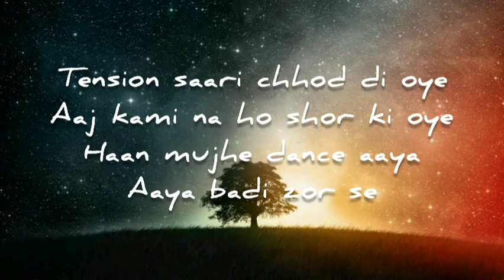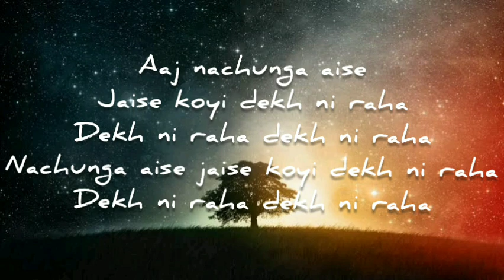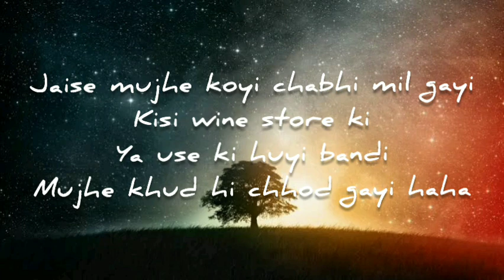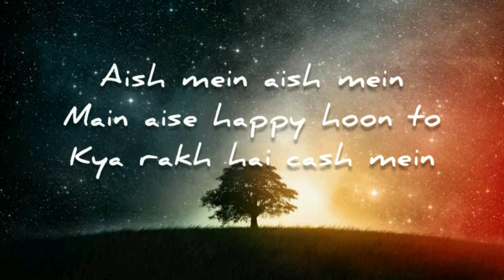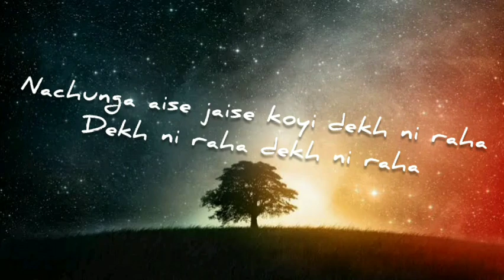Nachunga Aise (lyrics): Millind Gaba Feat. Kartik Aaryan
Song Title: Nachunga Aise
Singer: Millind Gaba
Lyrics: Asli gold
Label: T-Series

Senor and senorita
Sunita and Sangeeta

MusicMG!

Body ke har hisse mein energy bhar ke
Jo soye the unko good morning karke

Boom tensions ko hai pel
Main nikla akela
Life mein saari khushiyan bhar ke

Aish karni hai solo solo
Crazy nahi mujhko tum mental bolo
Duniya to gayi tel lene
Kyon ki I beleive in yolo yolo

Jaise main khel raha luka chhupi
Aur chhup gaya Mars pe
Aur mujhe koyi dekh nai raha
Phir chori kiya maine rani haar ko
Ban ke Mr India

Tension saari chhod di oye
Aaj kami na ho shor ki oye
Haan mujhe dance aaya
Aaya badi zor se

Aaj nachunga aise
Jaise koyi dekh ni raha
Dekh ni raha dekh ni raha
Nachunga aise jaise koyi dekh ni raha

Dekh ni raha dekh ni raha dekh ni raha

Wanna..

Jaise mujhe koyi chabhi mil gayi
Kisi wine store ki
Ya use ki huyi bandi
Mujhe khud hi chhod gayi haha

Main free style nachun aise
Jaise lottery nikli meri ek crore ki

Aish mein aish mein
Main aise happy hoon to
Kya rakh hai cash mein
Duniya ki baatein jo bhi chubhti thi mujhe
Phenk di phenk di phenk di hai trash mein

Khush hoon ek gaana aur laga do
Main to khush hoon
Party sharty aur kara do
Tum saare gamon ko bhula do
Mujhe thodi aur pila doon

Tabhi to aaj nachunga aise

Kya samjhe